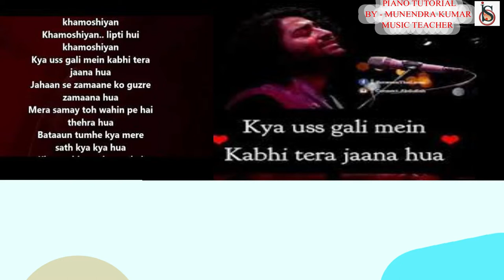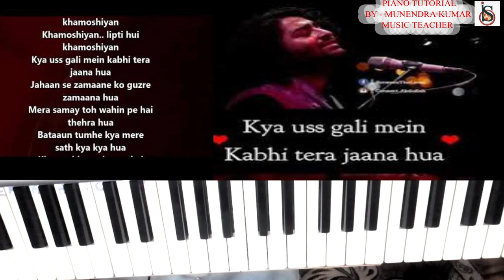KHAMOSHIYAN SONG ( PIANO TUTORIAL)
Creative Session in BHARTIYAM INTERNATIONAL SCHOOL is tailored to meet individual student needs and they generally include a focus on basic skills which shift towards more functional programming and preparing students for independent living and working.